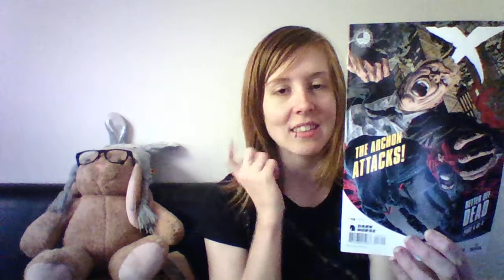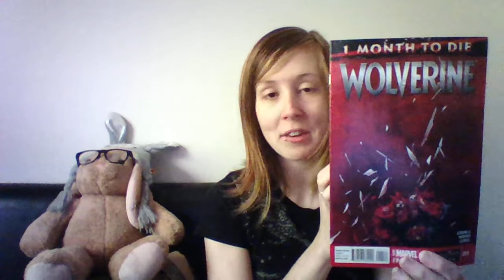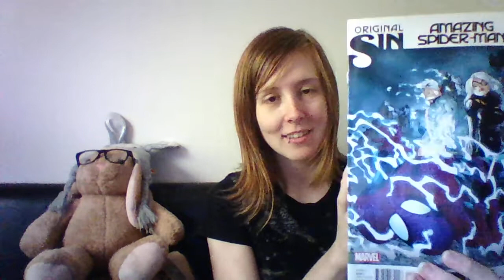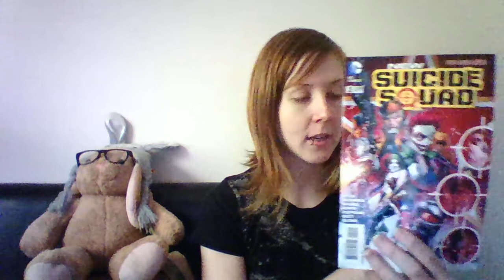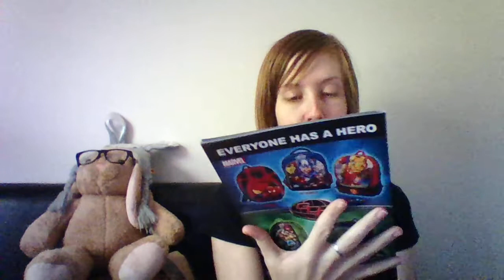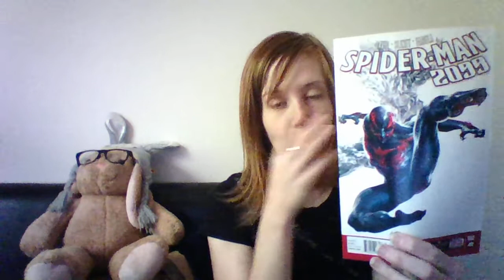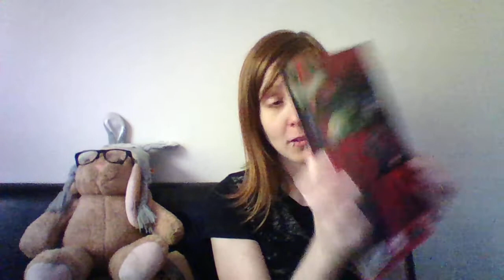Comic Time #72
Last week in my apartment!!!